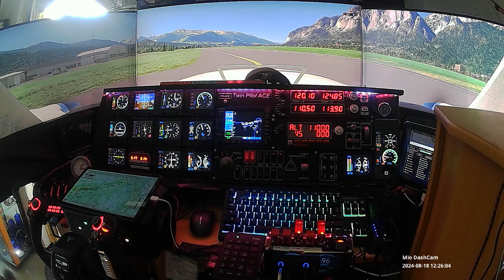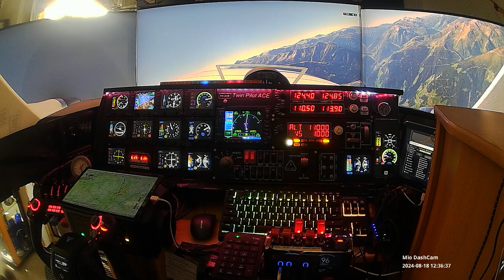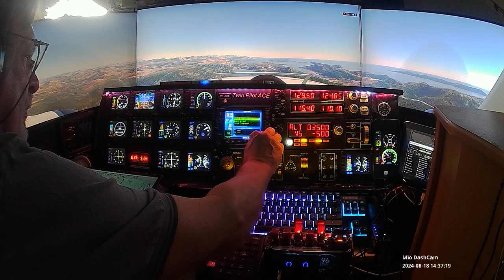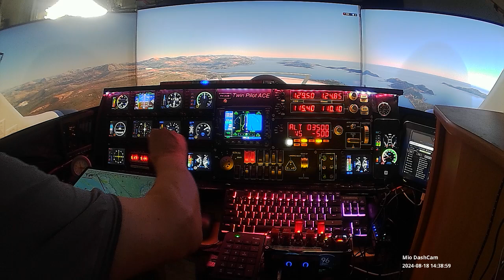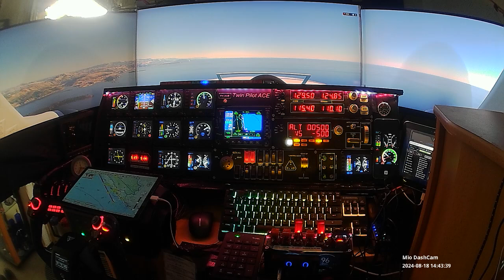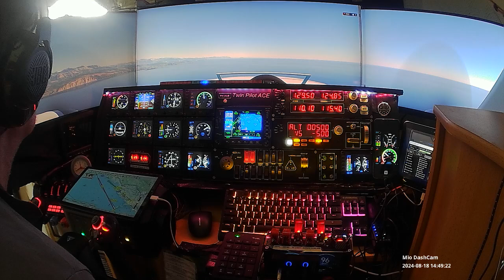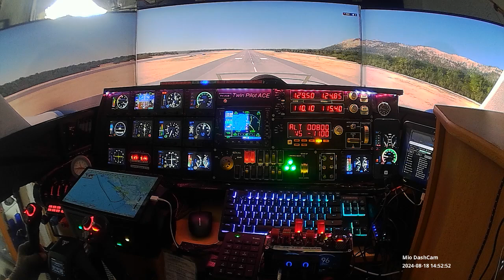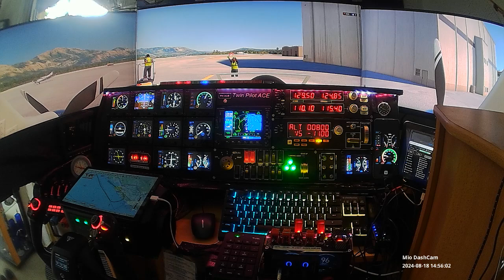Twin Pilot ACE fly from Innsbruck to Dubrovnik with the Baron 58P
Fly from Innsbruck to Dubrovnik over Mayrhofen.
Mayrhofen is a municipality in the Austrian state of Tyrol, and is part of the Schwaz district. Mayrhofen has 3839 inhabitants. The Zillertalspoorlijn is located between Mayrhofen and Jenbach.
Dubrovnik is a port city in Dalmatia, a region in Croatia, on the Adriatic Sea. The city has 41,562 inhabitants and is the capital of the province of Dubrovnik-Neretva.